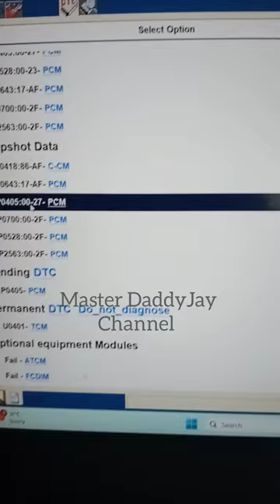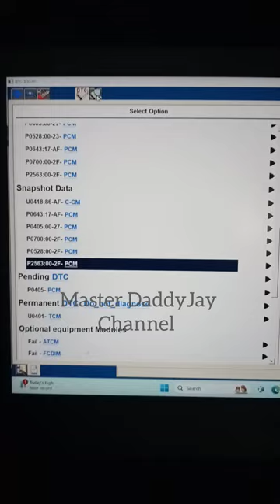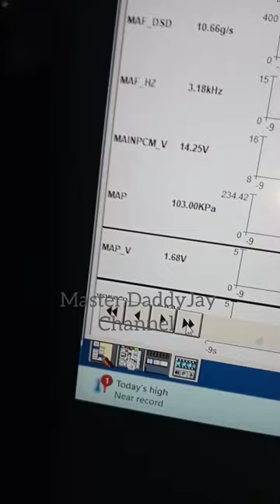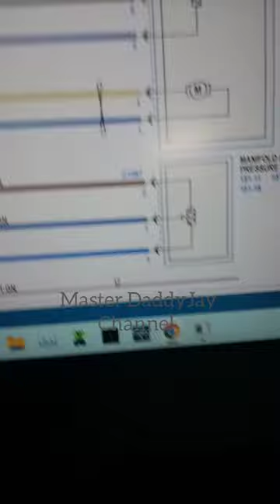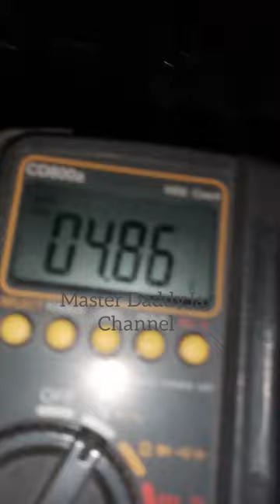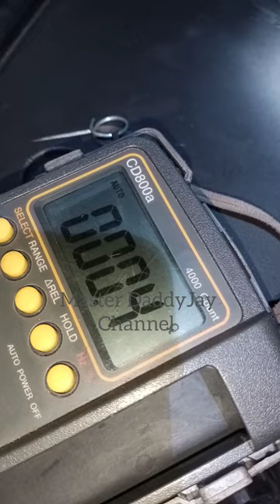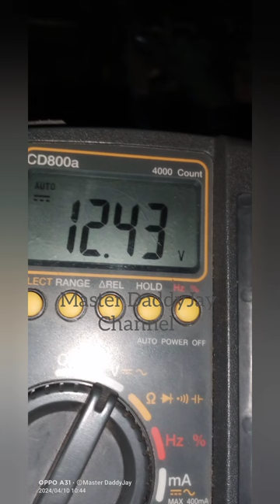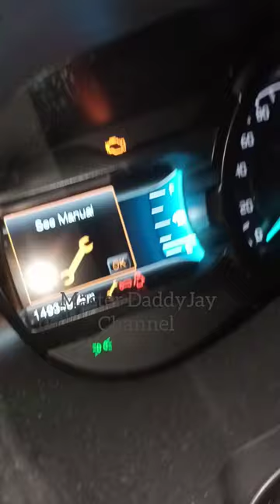Diagnose EGR DTC but MAP sensor is short to power.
EGCR DTC hard fault but MAP sensor is short to power.